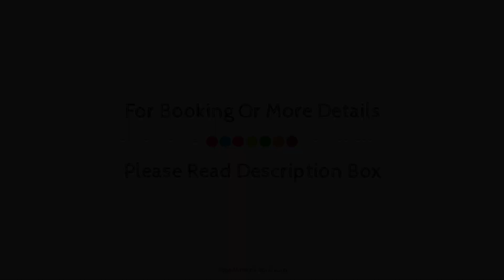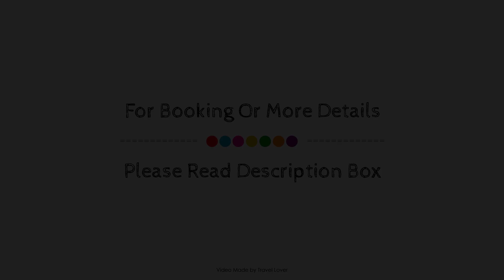Citrus Hotel Cheltenham by Compass Hospitality, United Kingdom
About Property:
Located in Cheltenham City Center, The Big Sleep Hotel Cheltenham by Compass Hospital is a perfect starting point from which to explore Cheltenham. The hotel offers a wide range of amenities and perks to ensure you have a great time. Free Wi-Fi in all rooms, daily housekeeping, 24-hour front desk, facilities for disabled guests, luggage storage are there for guest's enjoyment. All rooms are designed and decorated to make guests feel right at home, and some rooms come with television LCD/plasma screen, internet access – wireless (complimentary), heating, wake-up service, desk. The hotel offers various recreational opportunities. The Big Sleep Hotel Cheltenham by Compass Hospital combines warm hospitality with a lovely ambiance to make your stay in Cheltenham unforgettable.
Searching For
1. Citrus Hotel Cheltenham by Compass Hospitality
2. Citrus Hotel Cheltenham by Compass Hospitality Virtual Tour
3. Citrus Hotel Cheltenham by Compass Hospitality Rooms
4. Citrus Hotel Cheltenham by Compass Hospitality Amenities
5. Citrus Hotel Cheltenham by Compass Hospitality Videos
6. Citrus Hotel Cheltenham by Compass Hospitality Offers
7. Citrus Hotel Cheltenham by Compass Hospitality Deals
Audio Credit:
Track Title: Blank Slate
Artist: VYEN